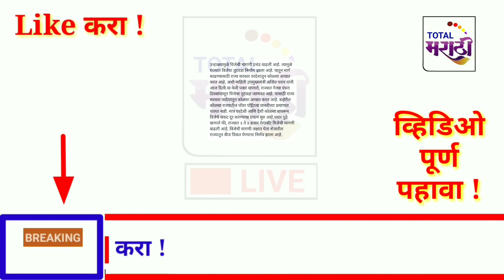मा.शरद पवार यांची मोठी घोषणा || शिवसेनेला मोठा दणका || घेतला हा निर्णय || 19 एप्रिल || आजची बातमी.